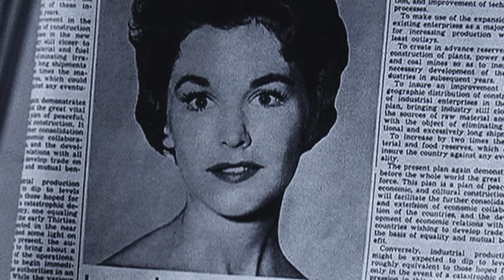"Yes Miss Landers"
Wherein I express my love for Miss Landers.